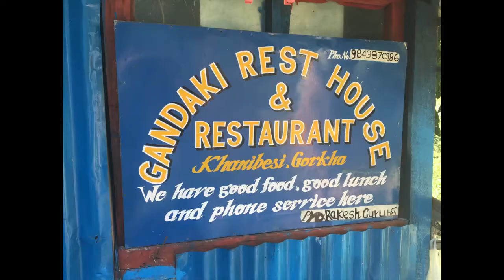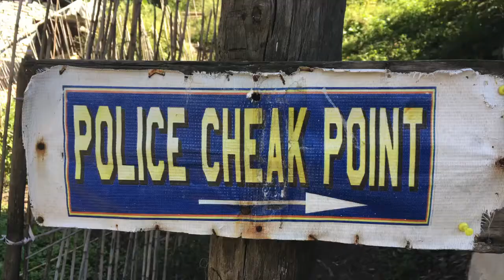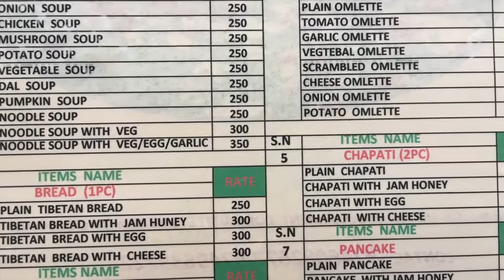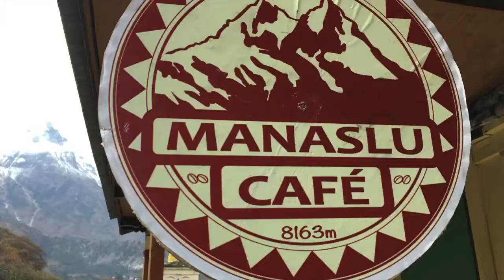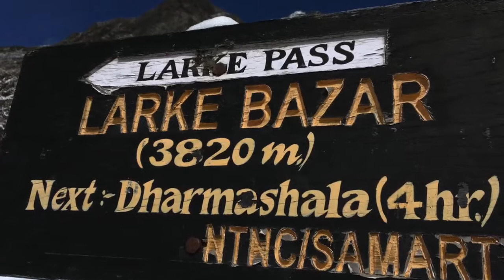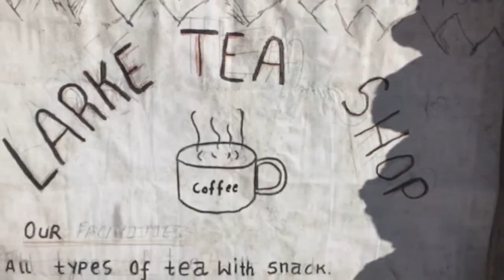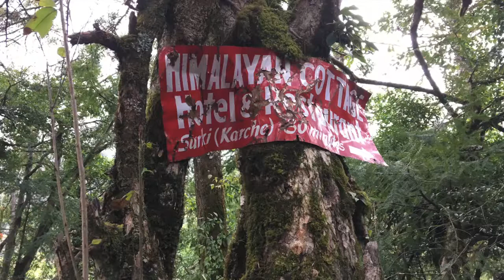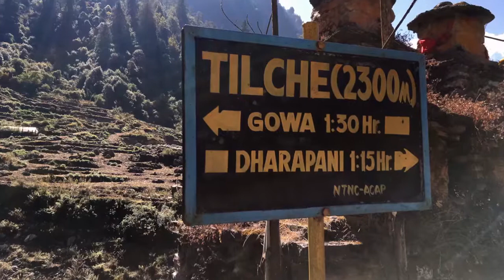Nepal Manaslu trek 2017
Circuit trek, Manaslu, Nepal